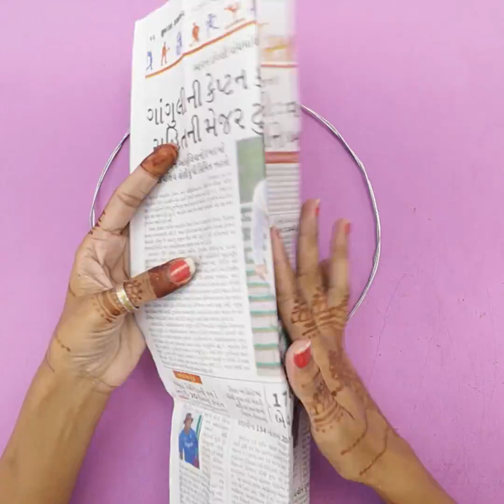WOW !!! DIY Wall Hangings || Easy Pearl & Paper Chandelier Making at Home